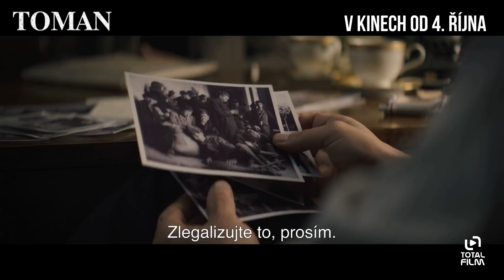Toman (2018) Ondřej Trojan o filmu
Filmové drama režiséra a producenta Ondřeje Trojana o vzestupu a pádu na pozadí doby, která dodnes ovlivňuje naše životy.

Neuvěřitelný a pravdivý příběh rozporuplné osoby Zdeňka Tomana, šéfa naší zahraniční rozvědky, který významně ovlivnil vývoj v poválečném Československu, bezskrupulózního obchodníka s obrovskou mocí a zásadním úkolem. Sehnat peníze, které komunistům vyhrají volby. A Toman peníze sehnat uměl. Pro sebe, pro rodinu i pro stranu. Šmelina, vydírání, kasírování válečných zločinců i jejich obětí. Neštítil se ničeho. Cena, kterou za svou kariéru zaplatil on i jeho blízcí, byla pak vysoká.

Film odkrývá období tzv. třetí republiky, temné roky 1945 – 48, a příběh člověka, o kterém se nikdy nemluvilo.